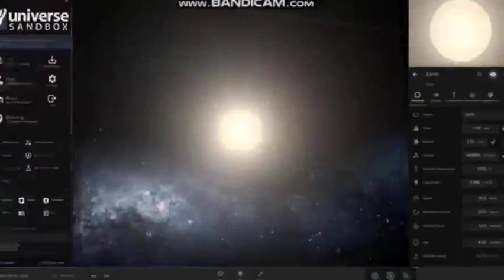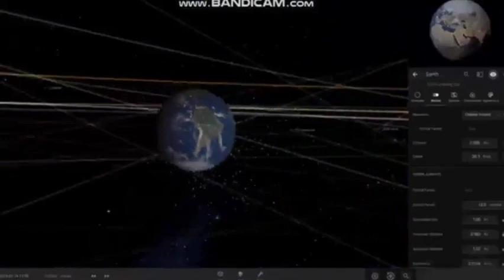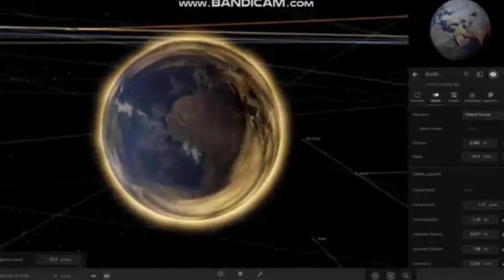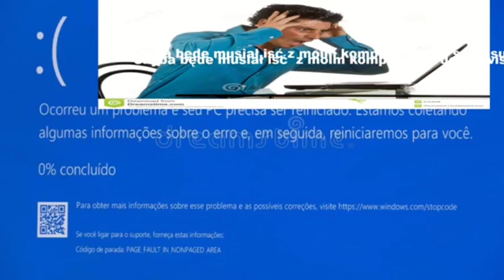Universandałboxs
Proszę Pana🧑‍🏫 proszę mi dać dwójkę🕑 na koniec roku 🎆🎆bardzo proszę🙏